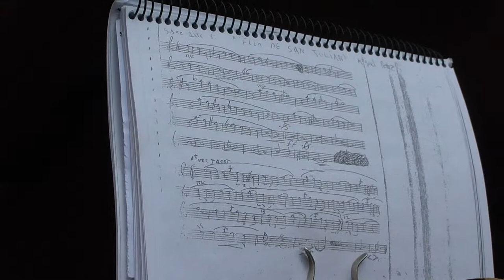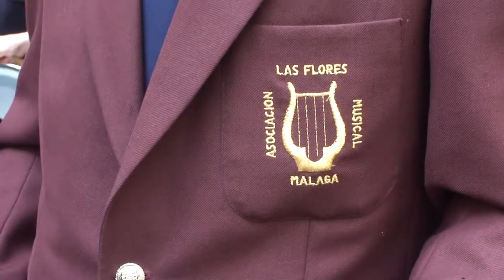Virgen de los Dolores en su Amparo y Misericordia (Plaza de Virgen de las Penas) (Jueves Santo)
Santa Cruz  -  Virgen de los Dolores en su Amparo y Misericordia

Seráfica Hermandad de la Santa Cruz y Nuestra Señora de los Dolores en su Amparo y Misericordia.

Tiene su sede canónica en la Iglesia de San Felipe Neri y fue fundada en 1984, cuenta con alrededor de 450 hermanos.

La imagen de la Virgen es obra de Antonio Joaquín Dubé de Luque (1983), el trono es una obra realizada por Julián Sánchez Medina (2005), según diseño de Dubé de Luque, con imaginería de José Maria Leal Benáldez.

Este año la virgen extrena Sudario realizado por el artísta Eduardo Ladrón de Guevara, el guíon bordado por Joaquín Sancedo Canca y orfebrería del taller de los Hermanos Fernández, la talla de José María Leal Benáldez y nueva mesa de trono con varales telescópicos de Antonio Cabra.